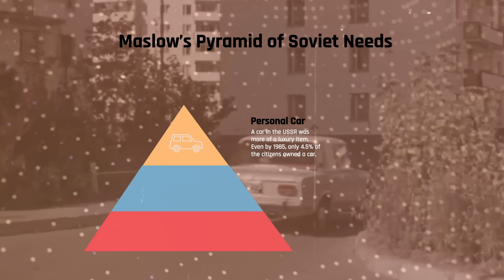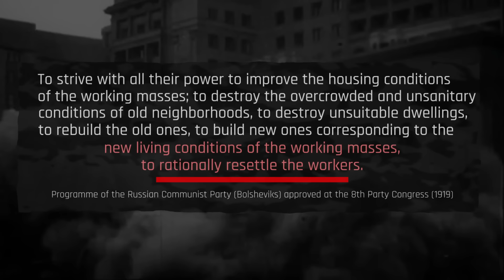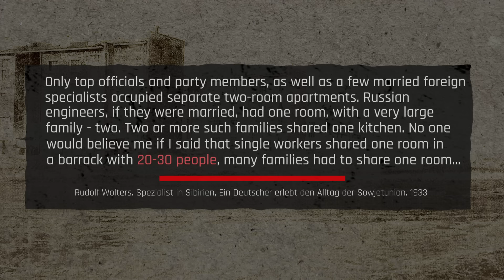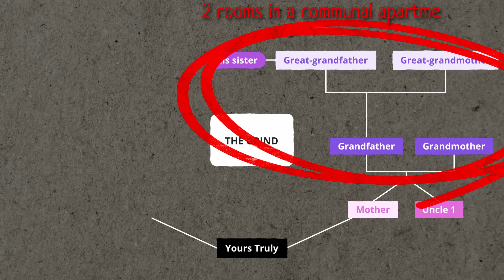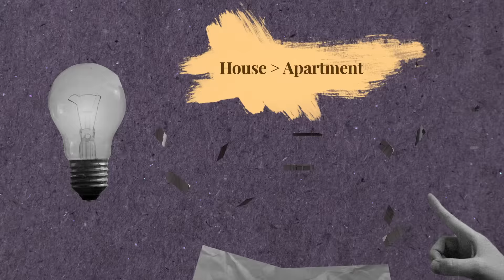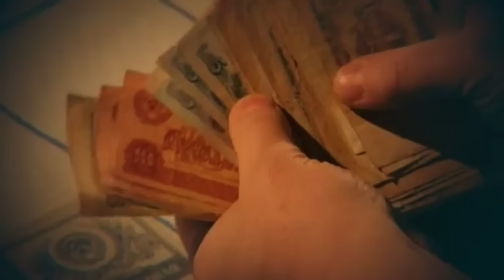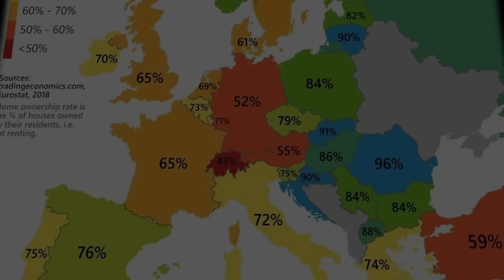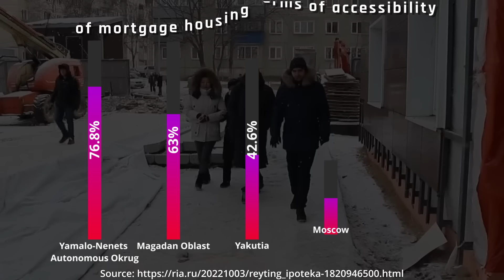How Сould You Get a Free Apartment in the USSR?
Today we onse again delve into the mysterious world of Soviet housing. Or, more specifically, we will talk about the part where the state provided free apartments to its citizens. Yes, completely free! In some Khrushchyovka, Brezhnevka, or even Stalinka if you are lucky enough. For example, you could just start working at some factory and in two years - bam! You now have a full-fledged apartment for yourself. So...where's the catch? The catch is that there was no private property in the USSR. So your apartment was not really yours.
But first things first. We"ll begin by examining the motivations behind the Soviet government's decision to offer free housing to its people. We'll explore the ideological underpinnings of this policy, which aimed to create a more equitable society and eliminate housing shortages. We'll discover the various factors that determined who received apartments, including family size, work history, and social status. We'll also investigate the role of local housing commissions and the challenges they faced in managing the distribution of apartments. And finally, we will answer the main question - what was the easiest way for an ordinary Soviet person to get an apartment?

00:00 - Consumer Triad
02:36 - Kommunalkas and Barracks
09:03 - Was it easy to get a separate apartment?
14:39 - Did the Soviet solution work?

Special thanks to my Patrons:
Mike Pearce, Kirill Klimuk, Ravenghast, Yelizaveta Zakharova, Adam Stakhanov, Devon Hodgson, Sarah McMaster, Yuval Carmon, Jason Vanin, Simon Böse, Triskelia, Niels Dowgwillo, Michael, Jordan LaMothe, Eli, Jimmy Albin, Petar Ilic, College Russian, Bruce Eternick.

🪙 BTC - bc1qh8szz62crxu9ylg2jx9dz3t6vzzjdw2rheft2m
🪙 ETH - 0x19F11A86adf1ec4DDebEC0f27982805B1d1aba67